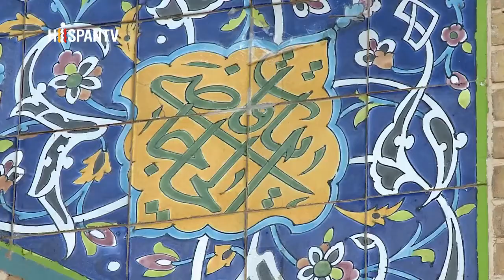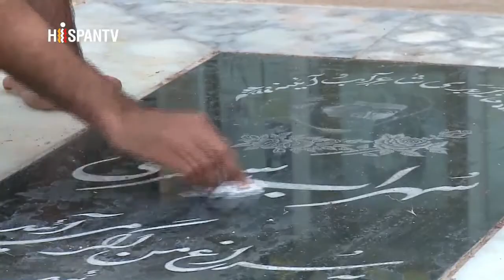Paseo en la tierra de flores y rosas de Kashan